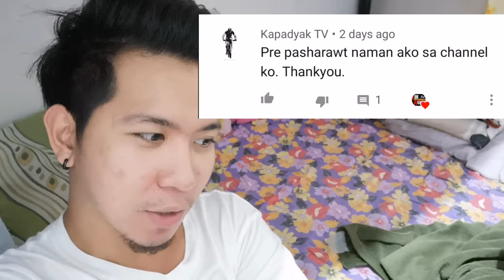Tikboy vs alvin | kauntian